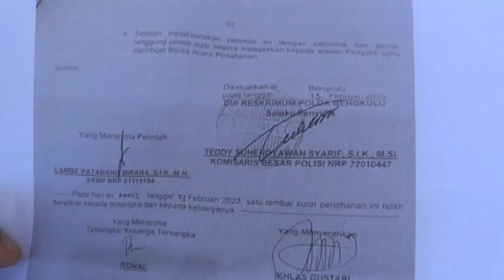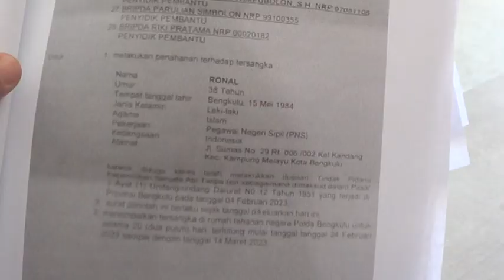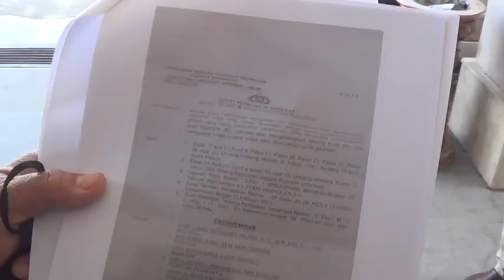ASN Ditangkap, Kuasa Hukum Nilai Janggal karena Akses Bertemu Ditutup Total